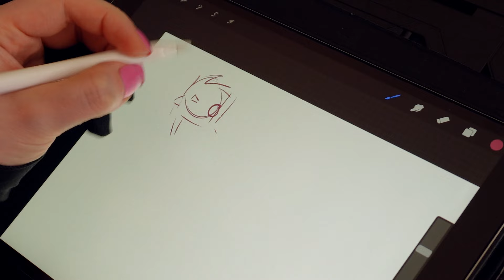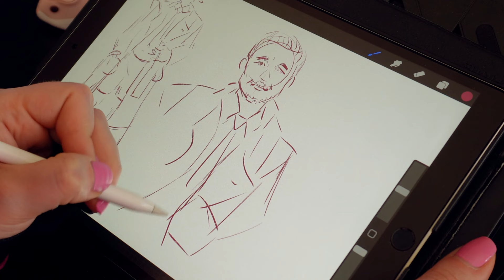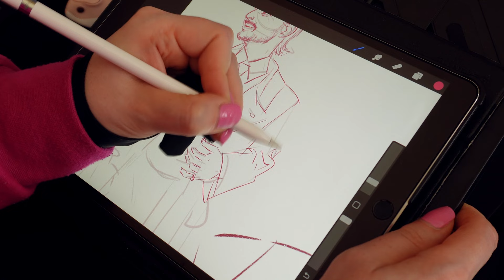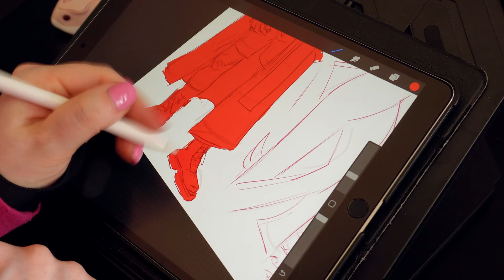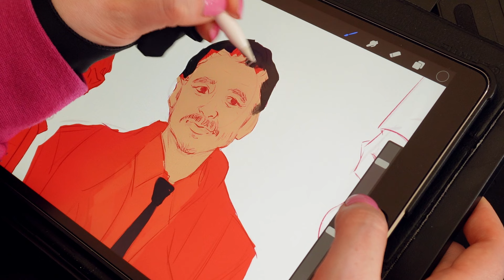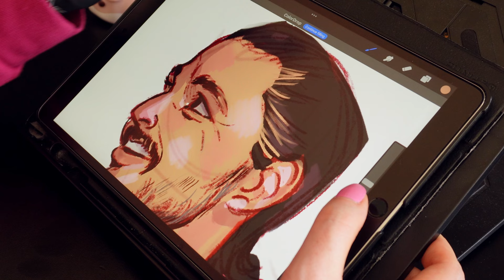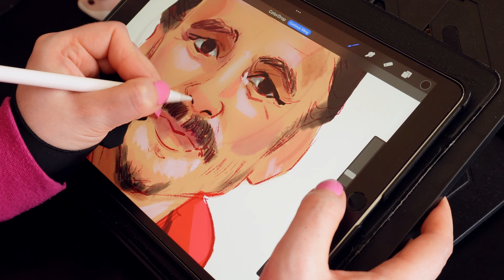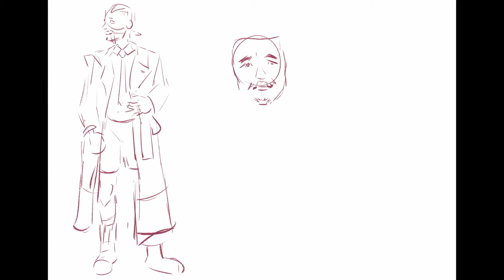Becoming an artist at 37! It's NEVER too late! (art journey part 2)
Ok, so we got some juicy backstory to my art life going on here, as well as LOTS of old art on display. I lie, it's not juicy, but it's so convoluted that it's a miracle I ended up here!

Main takeaway from this video is follow the dream, even if it takes you decades to get there. I'd love to know if anyone else has experienced the same sort of "revelations" that I have!
☆TOOLS USED:
iPad Pro 10.5 inch
Procreate
6B brush and dry ink (sketches and small rendering)
Custom oil Pastel brush and hard round brush for colouring